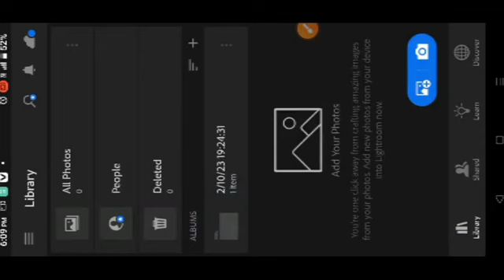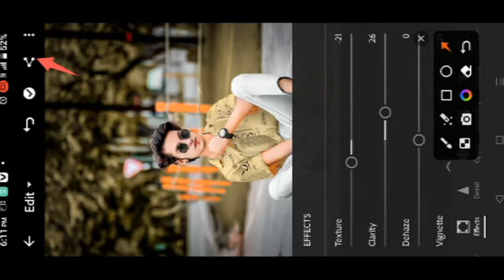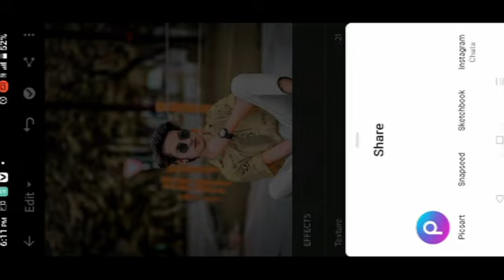Soft Grey Effect Lightroom Photo Editing || Lightroom Grey Tone Photo Editing || lr Photo Editing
____________________________________________adobe lightroom

adobe lightroom tutorialhow to edit in lightroomhow to use lightroomlightroom editinglightroom editing tutoriallightroom photo editinglightroom tipslightroom tips and trickslightroom tutorial for beginnerslightroom tutorialslightroom tutorials for beginnerslightroom classiclightroom cclightroom mobile tutoriallightroom color gradinglightroom 2021lightroom cc tutoriallightroom tutorial 2020